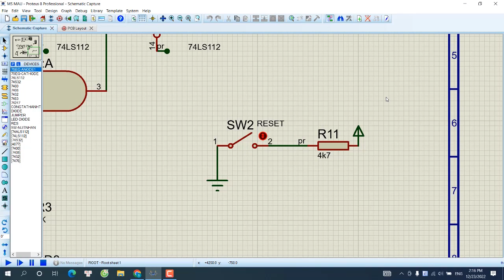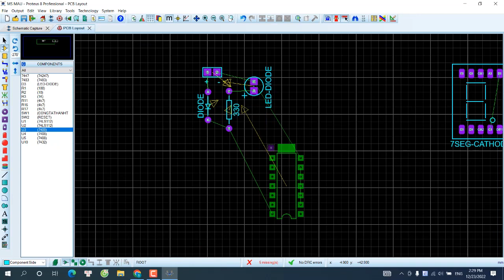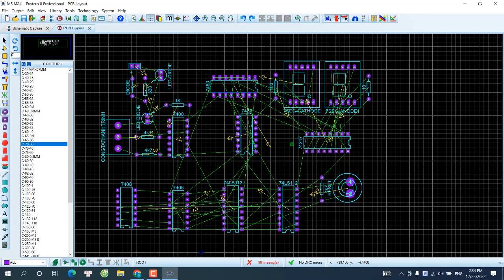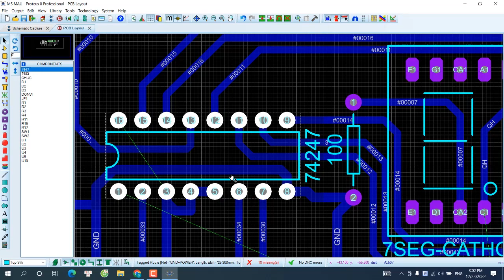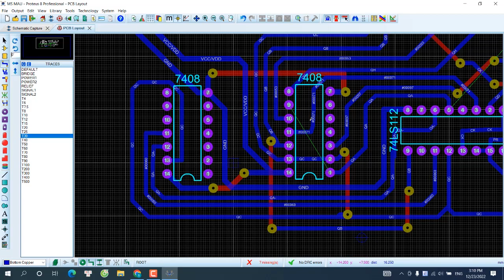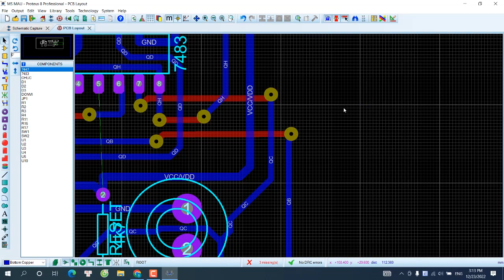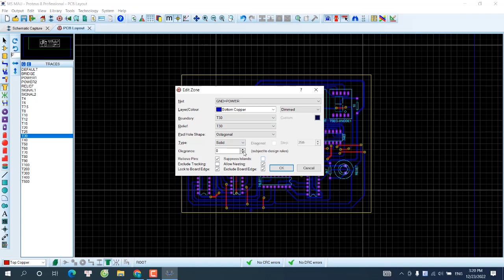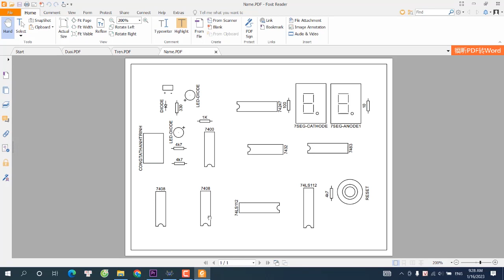Hướng dẫn vẽ mạch in protues học phần kỹ thuật số mạch xung số | Đam mê điện tử